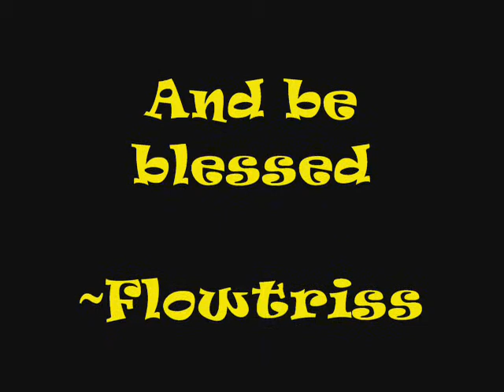Live for Something (new song)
Let your fire fall uth crusade